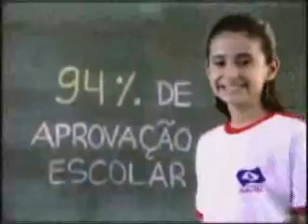OneWG cria "Joinville. Feita por Você"